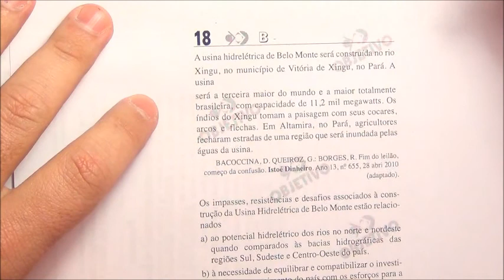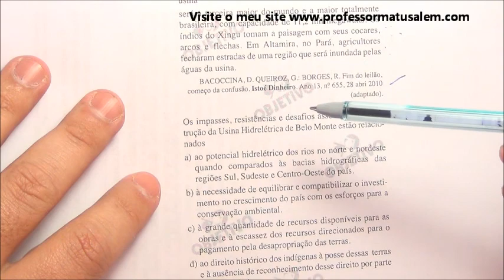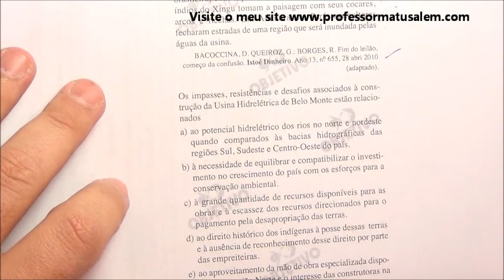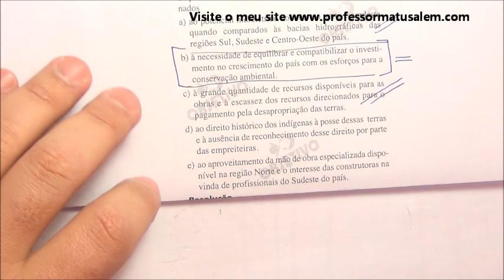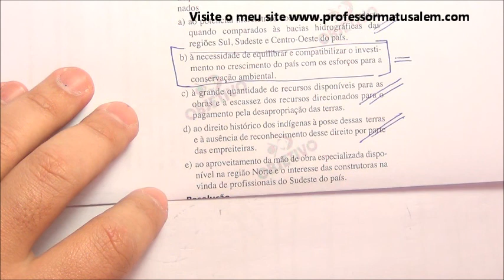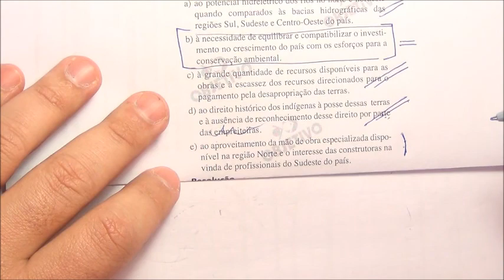ENEM 2010 - 1º dia - questão 18